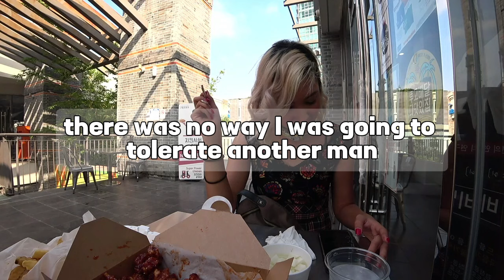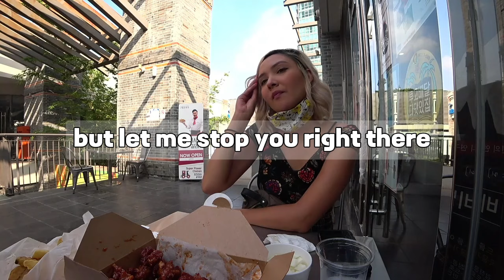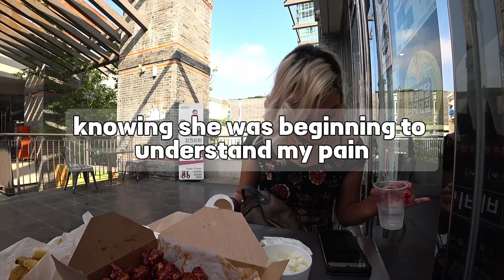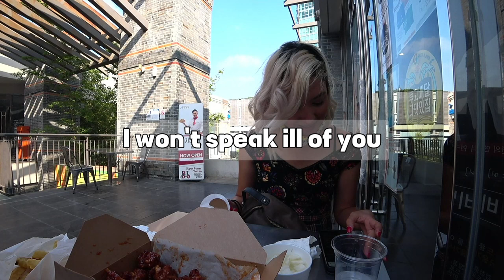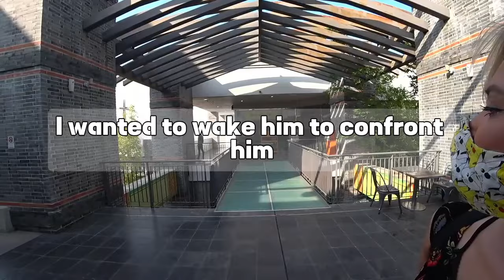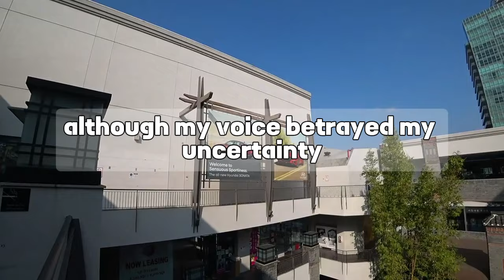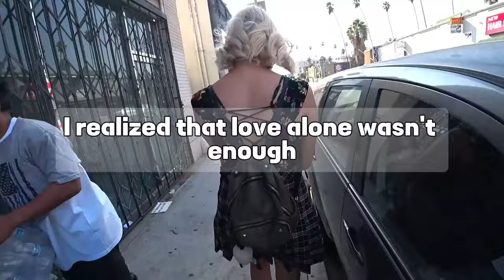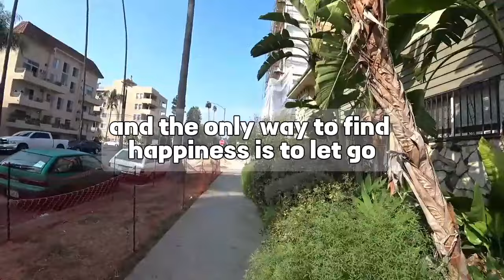I Gave My Cheating Wife A Surprise Box During Her Meeting W AP She Screamed In Hysterics_Reddit